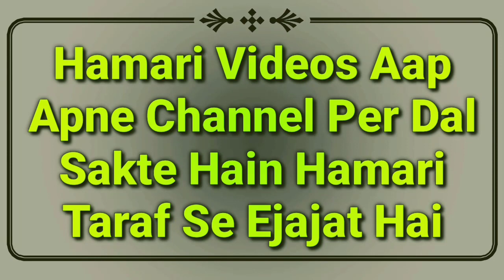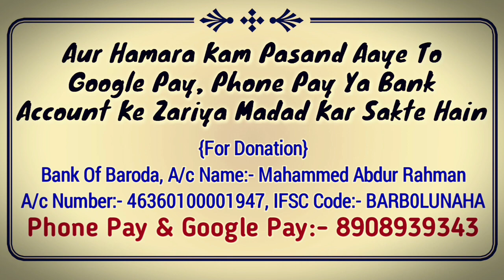Juma Ki Namaz Ke Bad Zohar Ki Niyat Se 4 Rakat Namaz Padhna Kaisa Hai | Namaz Ke Masail | MARB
Juma ki namaz ke bad johar ki niyat se 4 rakat ahteyatuz zohar ki namaz padhna kaisa hai? important namaz ke masail ka bayan by Mufti Abdur Rahman Banahara MARB Deeni Malumaat YouTube Channel

2⃣ WhatsApp Par Ham Se Judne Ke Liye Aap Apne WhatsApp Number Se Hamare WhatsApp Number Ko Apna Naam Aur Mukammal Adress Ke Saath Add Likh Kar SMS Send Karen,

3⃣ Koi Sawal Yani Masla Masaail Puchna Ho To Aap Comment Ke Zarya Puch Sakte Hain Ya Mufti Sahab Ke Number Par Call Kar Ke Puch Sakte Hain,

4⃣ Channel Ke Bare Mein Kuch Batana Ho Ya Aap Apni Video Dalna Chahte Hain To Rabta Kar Sakte Hain,
🌎MARB🌎
Channel By :- Mufti Abdur Rahman Banahara
Full Adress:-